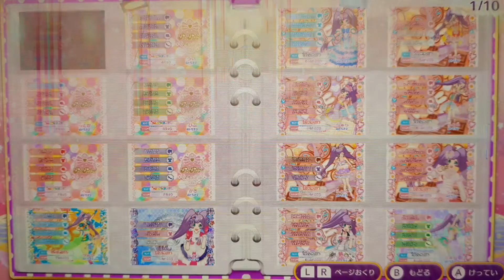프리파라 닌텐도 스위치 모두모두 DEVIL 에브리 DEVIL 3인 라이브 홀릭 트릭 클래식 음악 들으면서 슈카 미아 그리고 내가 좋아하는 남자 여자 둘이 함께 합니다